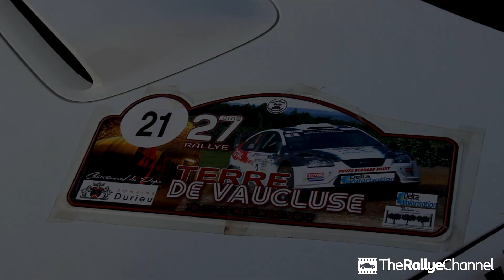Rallye Terre de Vaucluse 2017 [HD] (Big Jump & Attack)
Retour en images sur le terre de vaucluse 2017